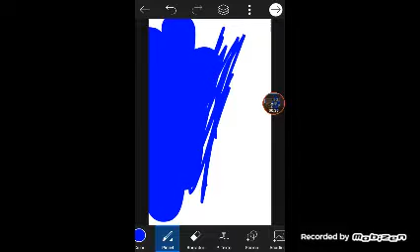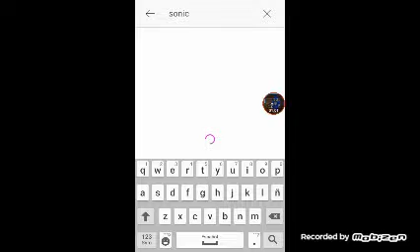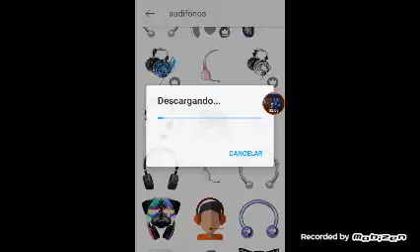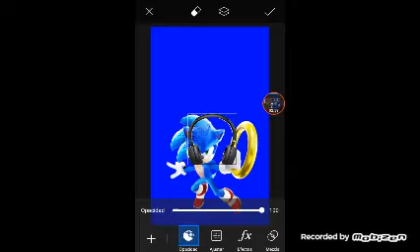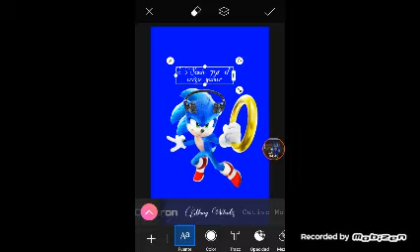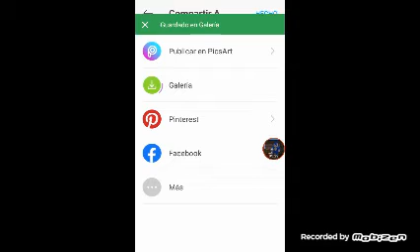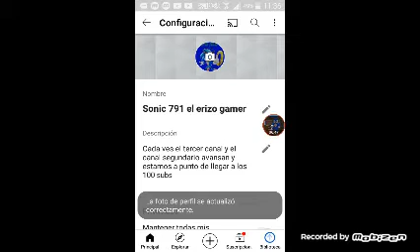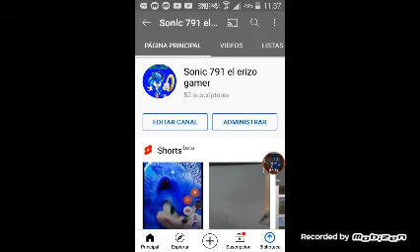como aser una foto gamer para tu canal de youtube